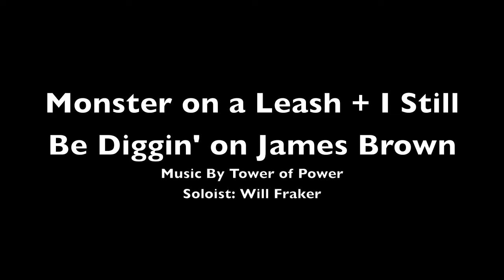Will Fraker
Will Fraker's Music Supplement.  Ten minutes of recordings and video clips.  Please enjoy!